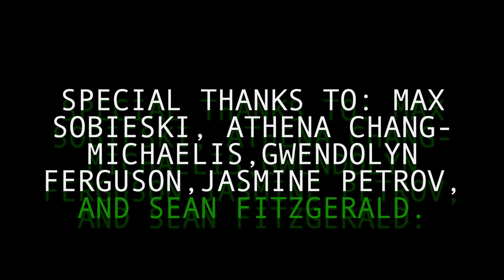01OPENSTUDIO DS3:SS1 COLLECTION MEGANTAYLOR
This is a final video showcasing my work for my open studio at Parsons the New School for Design 2021 SS1 and DS3 Collection Courses.